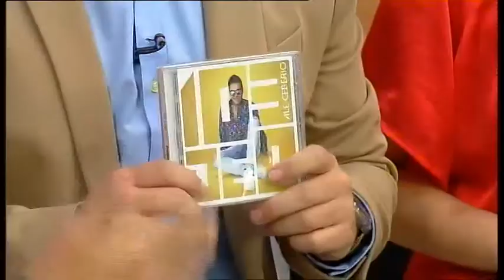CERRAMOS EL PROGRAMA CON ALE CEBERIO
ALE CEBERIO EX TRULA LA PRESENTA SU NUEVO TRABAJO COMO SOLISTA Y CERRAMOS EL PROGRAMA BAILANDO